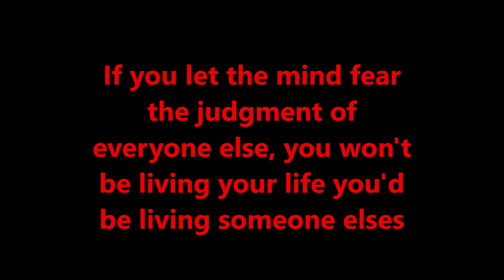K Smooth - PULL UP PROD. DIRTYRASH Official Audio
All new track drop Pull Up with producer DIRTYRASH. This is the Official audio of the song. If your interested i am doing a live performance of this song tomorrow comment or msg me if your interested in buying tickets, For more content follow me on my other feeds Also check out my song on Soundcloud
Snapchat ksmoothb
Twitter KSmoothB
Soundcloud K Smooth
and follow my producer on SoundCloud DIRTYRASH